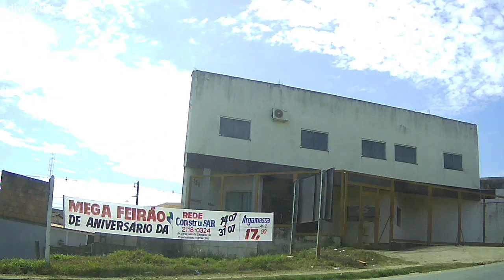1246_Filmado pela câmera traseira/Mateus Leme/ MG-050.